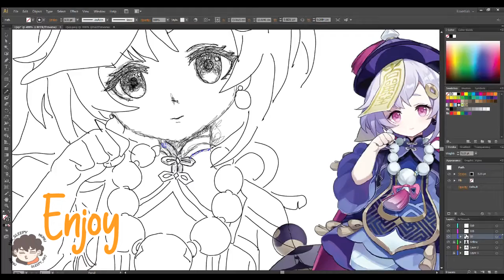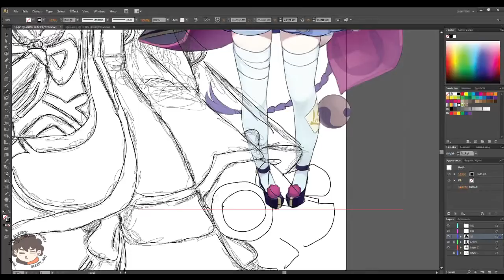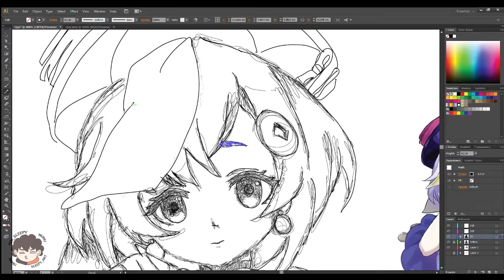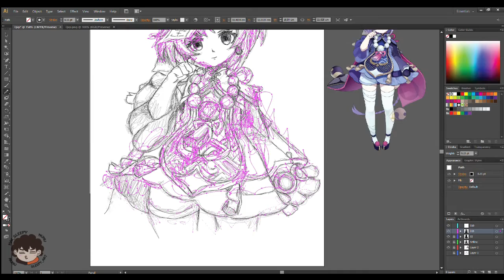Digital Scribble Art?? Qiqi From Genshin Impact?? HOW???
Hello Guys! It been a while long time no see... So for Now on I will focus on Digital Scribble Art ... This is my first video doing a digital scribble art.. I will try to upload every sunday... Ok! Ohh As you can see here have a new logo yes.. that was my new logo hope you like it.. hehehehe - Sleepy_Art ( Nunu )

Charater
Qiqi From Genshin Impact

If here any request that you want me to do.. Just comment at below.. Do not Forget to subscribes for more Digital Scribble Art!!